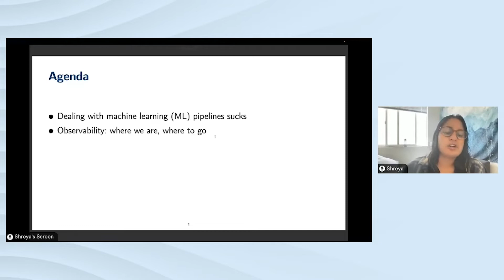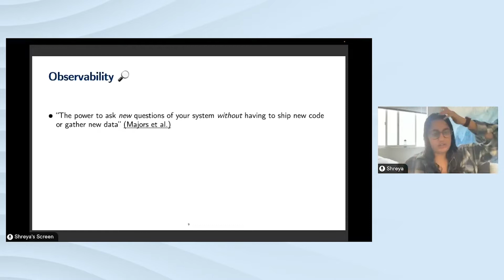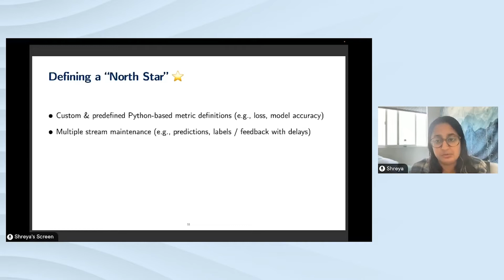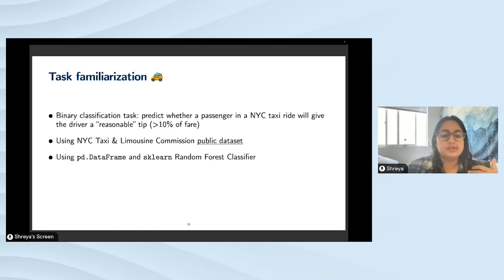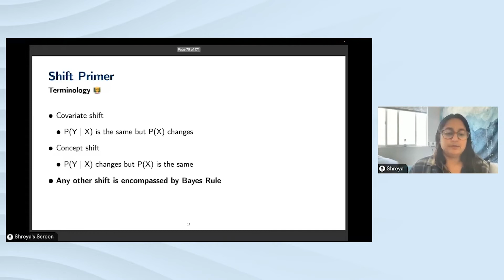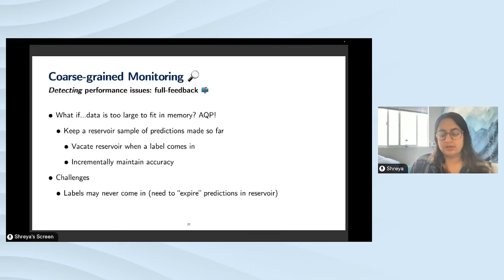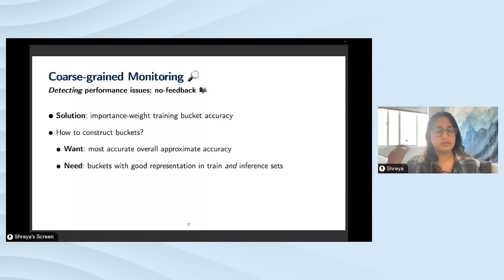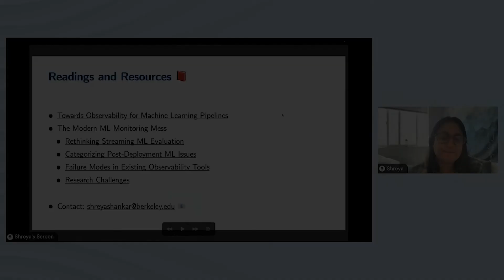Arize:Observe - Challenges in Monitoring Production ML Pipelines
Knowing when to retrain models in production is hard, due to delays in feedback or labels for live predictions and distributed logic across different pipelines. As a result, users monitor thousands of statistical measures on feature and output spaces and trigger alerts whenever any measure deviates from a baseline, which can lead to many (ignored) false positive signals to retrain models. In this talk, we discuss these challenges in greater detail and propose preliminary solutions to improve precision in retrain alerts.

Sign up for your free Arize account at Arize.com/join